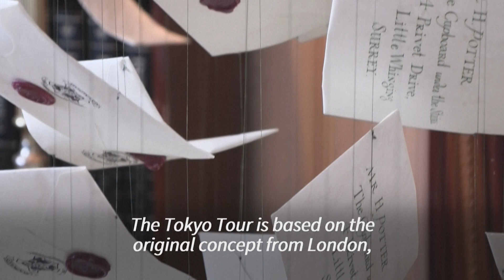New Tokyo studio becomes largest indoor Harry Potter attraction in the world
A new Harry Potter studio opens its doors in Tokyo. Spread over a 30,000 square-metre site, Warner Bros. Studio Tour Tokyo "The Making of Harry Potter" has overtaken its London predecessor by becoming the world's largest indoor Harry Potter attraction.